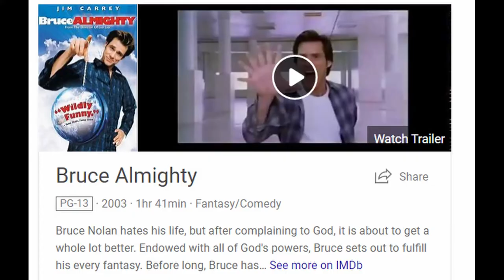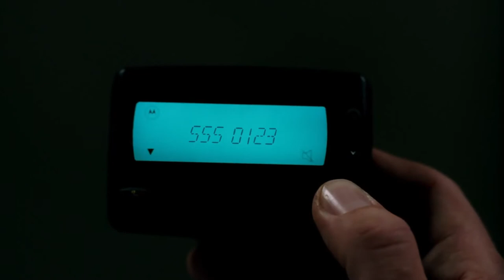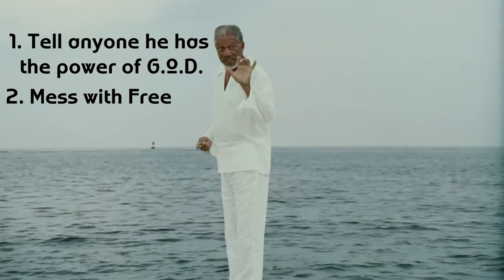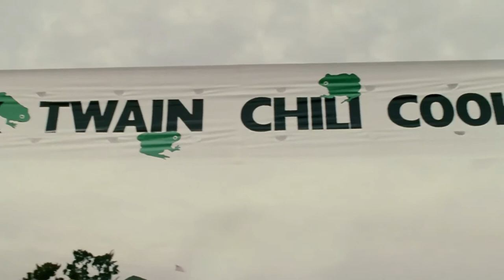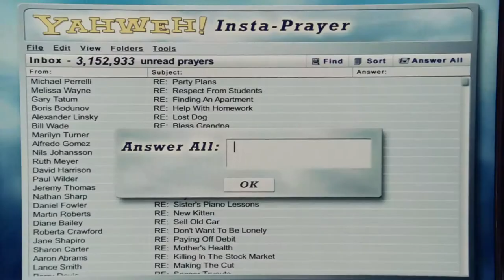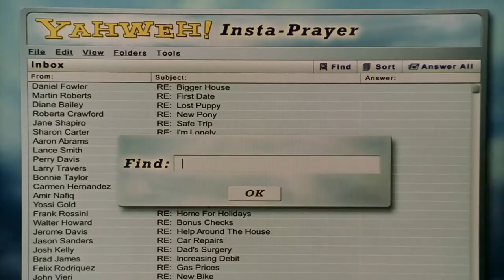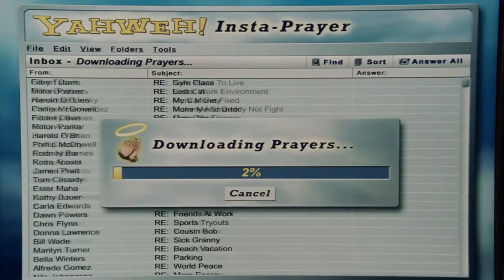Bruce Almighty (2003) | Untimely Reviews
Yo, Welcome to another Untimely Review. After last week's problems with content ID issues, I needed a palatte cleanser so I checked out a movie that I remembered liking when I was younger.

It's. interesting. Jim Carrey is great in it, it's a comedy so it's not hard for him, and Morgan Freeman is just in it so it's got a solid lineup. The execution is just a little off.

Maybe I should just stop doing comedy's for a while.